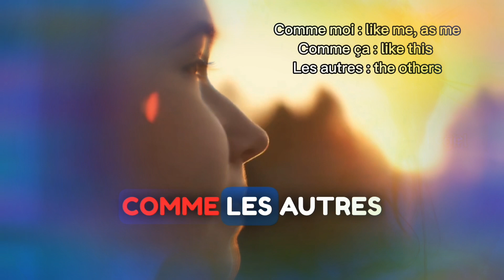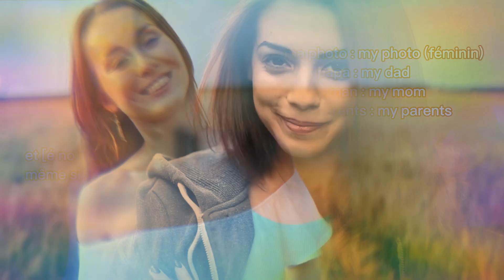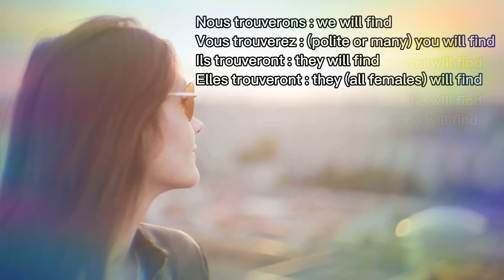Je m’appelle Helene lyrics Hélène paroles learnfrench with frenchsongs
Subtitles with KARAOKE style  LYRICS + *EXPLANATIONS of French grammar* and French words
It's not only a translation. It's to LEARN FRENCH, Basic French for BEGINNERS
*You should now know how to say:*
-My name is ...
-I am
-I have
- a girl
-other
-my life
- I come back
- late
-I would like
-to find
-wait for me
-love
-to smile
-to sing
- you look at me
- on TV
- nobody
- I will find
-every week
-every

Hélène
*Je m'appelle* Hélène
Je suis une fille
Comme les autres
Hélène
J'ai mes joies, mes peines
Elles font ma vie
Comme la vôtre
Je voudrais trouver l'amour
Simplement trouver l'amour
Hélène
Je m'appelle Hélène
Comme les autres
Hélène
Si mes nuits sont pleines
De rêves, de poèmes
Je n'ai rien d'autre
Simplement trouver l'amour
Et même
Si j'ai ma photo
Dans tous les journaux
Chaque semaine
Personne
Ne m'attend le soir
Quand je rentre tard
Personne ne fait battre mon cœur
Lorsque s'éteignent les projecteurs
Hélène
Je m'appelle Hélène
Je suis une fille comme les autres
Simplement trouver l'amour
Et même
Quand à la télé
Vous me regardez
Sourire et chanter
Personne
Hélène
Je m'appelle Hélène
Comme les autres
Hélène
Et toutes mes peines
Trouveront l'oubli
Un jour ou l'autre
Quand je trouverai l'amour